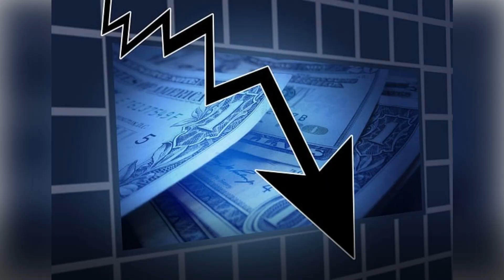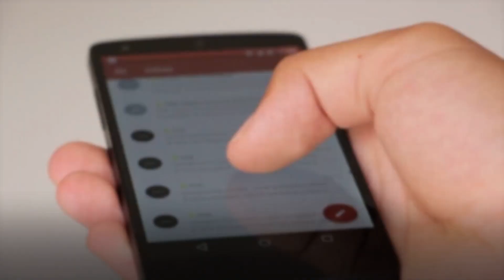Breaking Down Silos: Unleashing Efficiency in Your Organization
Breaking Down Silos: Boosting Collaboration and Customer Satisfaction! 💥

Today, we're diving into the world of organizational silos and how they can have a negative impact on both your company and customer experience. 🚫🚧

You see, these silos are filled with missed opportunities and hidden costs that can lead to frustration and even customer churn. 😫 But guess what? It's time to put an end to this madness! 💪

Let's break free from the shackles of silos and unlock the full potential of your organization. 🗝️💥 Together, we can foster collaboration, improve efficiency, and deliver an exceptional customer experience. 🌟

It's time to embrace change and embark on a journey towards success! 🚀💼🌍